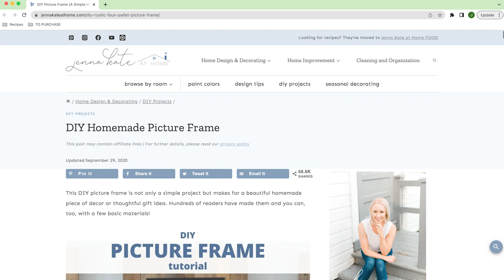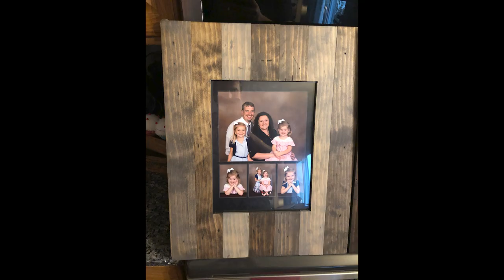Woodworking: How to build CUSTOM Rustic Barn Style Picture Frames - it's SIMPLE AND EASY!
Still building the channel with content (and website) - I sincerely appreciate your support!\

FREE PLANS: Find our free plans so that you can build these Rustic Barn Style Picture Frames yourself

After building a set of custom picture frames for my family, a customer asked for the same thing - but MUCH BIGGER.  I recorded the process and wanted to share it with you.

Inspiration for this project came from the website Jenna Kate at Home. Please check out her website and social media!

If you have any questions or comments, just let me know below.